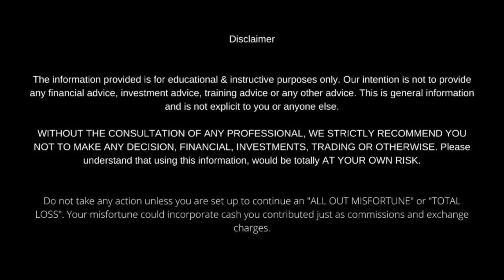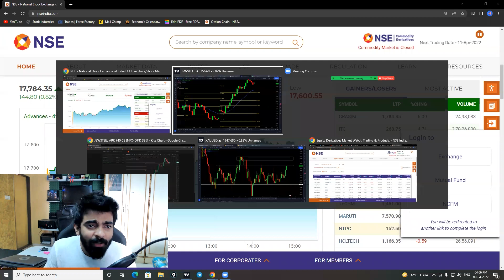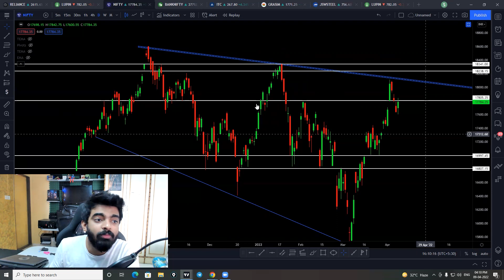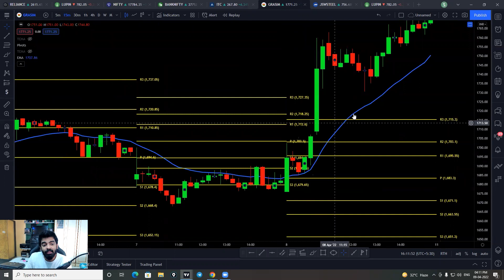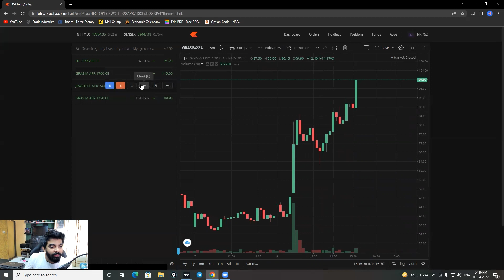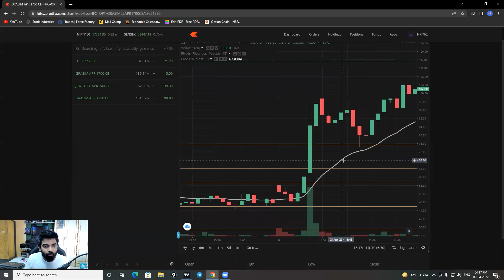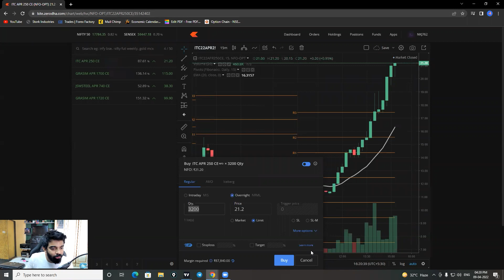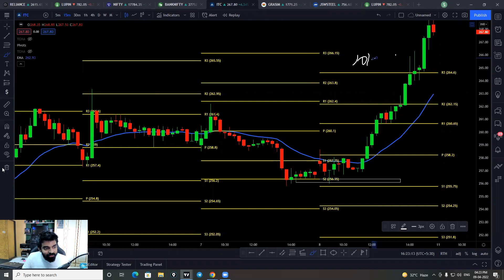*The Best Strategy for Intraday on 15min Timeframe*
Stork Industries & Tutelage is an innovative platform which offers the young generation to inculcate skills of trading for the fast development of  financial independency for an individual.

We provide training right from the ABC’s of Trading to the Advanced and Professional level Trading required by an individual. Also the implications of different theories in the practical current market would be made aware to you all.

In general parlance, trading is considered as a luck based business which is not experienced by all, but this is just a trick by the ones who know the real trading world and its functioning, which we clear by letting you learn about all the strategies and theories that can provide you plenty of good trades and an abundance of profit.
Thank you for contacting STORK INDUSTRIES! Please let us know how we can help you.

My course details : Hello,This Brochure has detailed information about the course I am offering.Batch Timings, Course Details. After reading if you have any more question, let me know or contact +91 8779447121👇🏻👇🏻👇🏻👇🏻👇🏻👇🏻👇🏻👇🏻👇🏻👇🏻